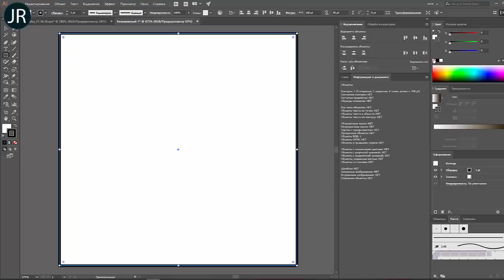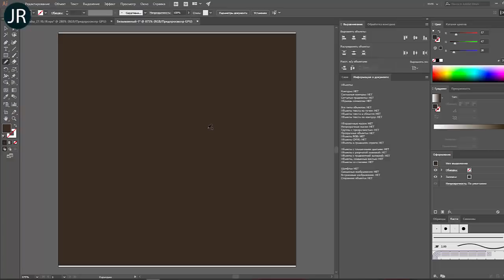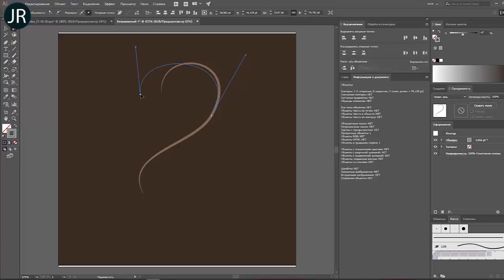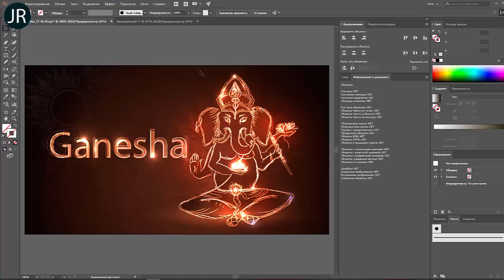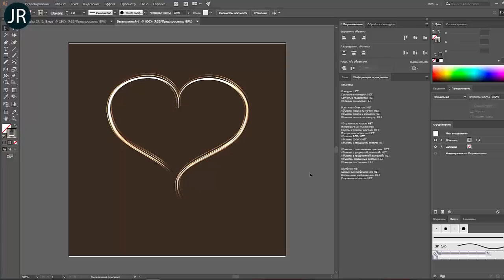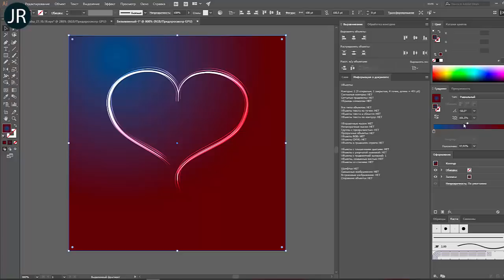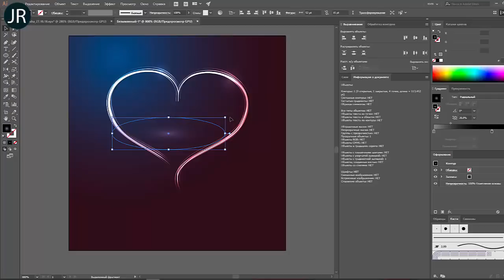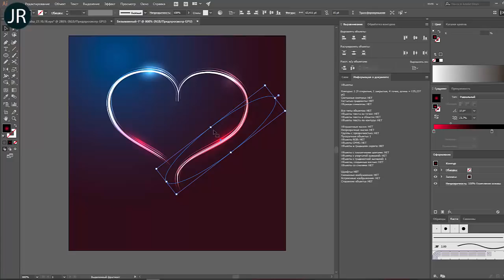Как сделать светящийся контур | JULI ROSE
_ Платежные системы __